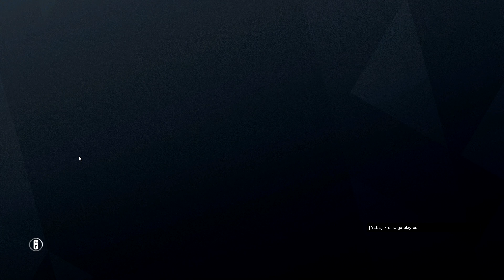Rainbow Six: Siege #145 - Ich will die Runde gewinnen! - [HD] Let`s Play